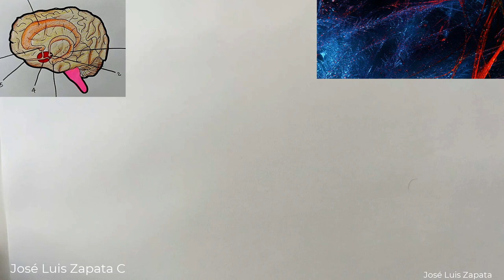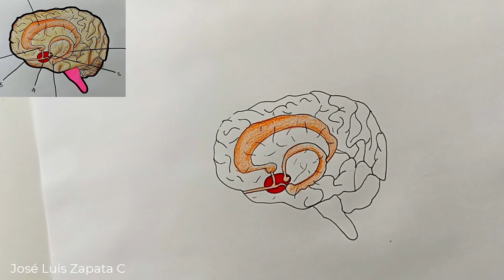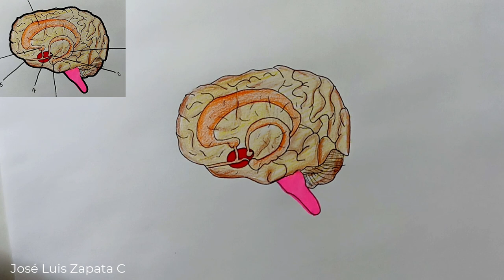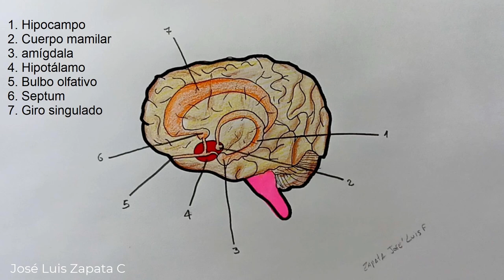Cómo dibujar el Sistema límbico y sus partes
El sistema límbico es un sistema filogenéticamente antiguo formado por varias estructuras cerebrales complejas que se ubican alrededor del tálamo y por debajo de la corteza cerebral. Es el principal responsable de la vida afectiva.​ En la actualidad se sabe que el sistema límbico está involucrado, junto con otras estructuras más allá de sus límites, en la formación de la memoria, el control de las emociones, las motivaciones, diversos aspectos de la conducta, la iniciativa, la supervivencia del individuo y el aprendizaje.​ Desde el punto de vista funcional, integra estructuras como la circunvolución cingular, la cisura longitudinal, el septo, el cuerpo mamilar del hipotálamo, el fórnix, el hipotálamo, la amígdala cerebral y el hipocampo.

El sistema límbico interacciona muy velozmente (y al parecer sin que necesite mediar estructuras cerebrales superiores) con el sistema endocrino y el sistema nervioso periférico.

-Materiales:
-Lápiz 2B
-Hoja A4
Lápiz color amarillo, naranja y rojo
-Borrador

-Materials:
-Lapiz 2B
-A4 sheet
-Eraser

Cómo dibujar el Cerebro Humano y sus partes